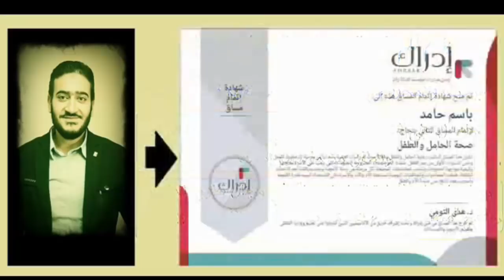متى تشعر الحامل بحركة الجنين لأول مرة ؟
قناة الروشتة قناة تقدم موسوعة كبيرة عن الحمل ومراحل نمو الجنين والرضاعة وتطور الطفل في السنة الأولى
وأيضاًموضوعات تطوير الذات والنجاح في الحياة و التغلب على المشكلات
يقدم لكم فيديوهات قناة الروشتة الباحث والمدون و المحرر/ باسم حامد ,  الباحث في مجال الأمومة والطفولة و الحاصل على شهادة إتمام المساق في مجال صحة الحامل ورعاية الطفل من مؤسسة إدراك التابعة لمؤسسة الملكة رانيا بالأردن وقد اشرف على هذا المساق الدكتورة هدى التومي
وقد تناول هذا المساق أساليب رعاية الحامل والطفل وفقاً لأحدث الدراسات العلمية، ابتداءاً من مرحلة التخطيط للحمل
وحتى السنوات الأولى من عمر الطفل. شملت الموضوعات المطروحة المعلومات التي يجب على الأسرة معرفتها
أما عن الموضوعات التي تتحدث عن تطوير الذات والنجاح و السعادة في الحياة ..فذلك بناءاً فسأنقل لكم ما تعلمته من مساق تطوير الذات "محاور النجاح الـ 6 " والذي حصلت عليه من مؤسسة إدارك والجامعة الأمريكية ببيروت